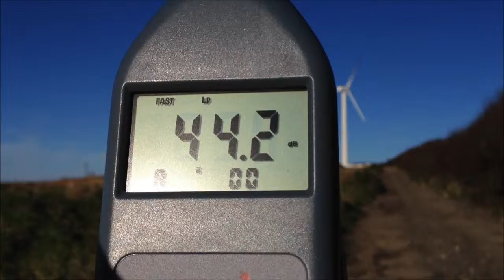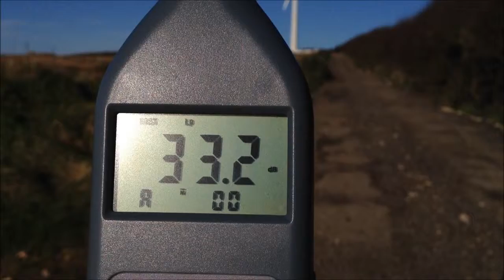DG002 Noise Demo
Background noise levels recorded both with and without turbine running from a distance of 300m downwind. As per this real world demo showing instant noise levels it can be seen the turbine does not add significantly to background noise.

Windspeed was 8m/s at hub height - at these lower wind speeds the difference between background and turbine noise is often at its greatest because background noise from wind increases at a higher rate than turbine noise.

Instantaneous noise readings are shown (instead of 10 minute averages) so that only the noise you can actually hear in the video clip is shown.

Recorded on iPhone 4s. No post-recording adjustments to noise. Handheld noise meter calibrated prior to use.

Note this is a non-scientific study and intended for general information only.